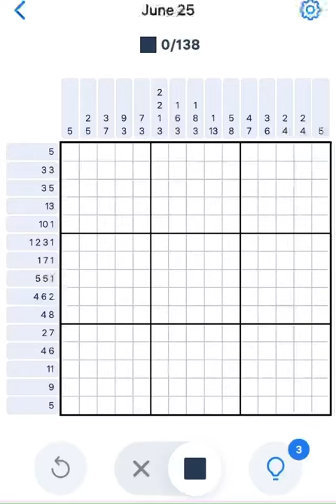Nonogram June 25 2022